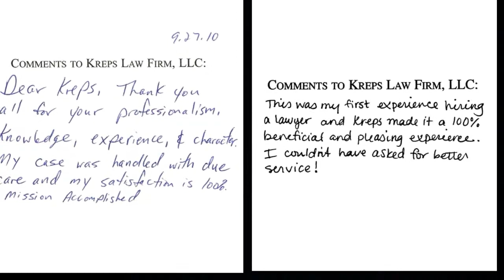Coffeeville, Alabama Marijuana Drug Crime Attorney - Drug Charge Marijuana Lawyer Coffeeville, AL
Coffeeville, Alabama Marijuana Drug Crime Attorney - Drug Charge Marijuana Lawyer Coffeeville, AL - Joseph C. Kreps Discusses Coffeeville, Alabama Marijuana and Drug Charges As Well As His Experience Handling Drug Crime Charges in Alabama. If you have been charged with Unlawful Possession of Marijuana 2nd Degree,1st Degree, Trafficking, Unlawful Possession of a Controlled Substance, Distribution or any other drug crime in Coffeeville, Alabama, call us to begin the conversation about your case

Coffeeville, Alabama Marijuana Drug Crime Attorney Joseph C. Kreps travels to all ends of the State of Alabama defending those charged with marijuana and other drug crimes in Alabama including Coffeeville. Many of the Coffeeville Marijuana Charge videos

The intent here is to give you information about all aspects of your Coffeeville, AL Marijuana Possession or Drug Crime Charge and answer questions you have about your case and to let you know that we are available to represent you on your Coffeeville, AL Case.